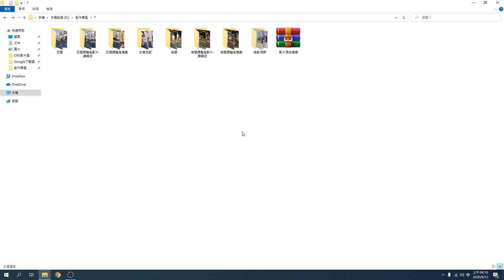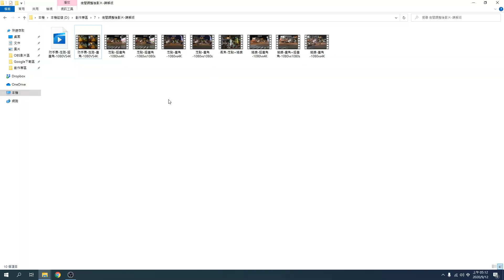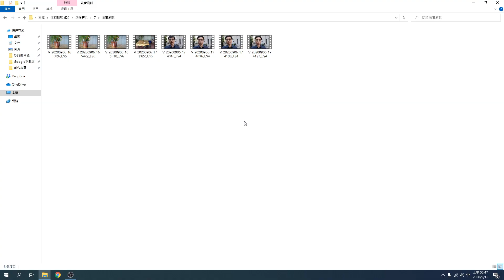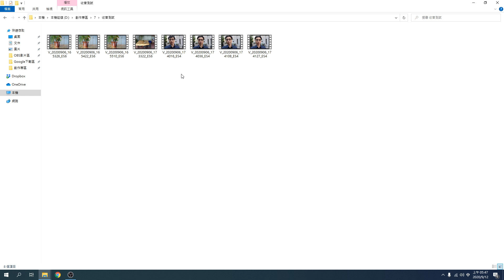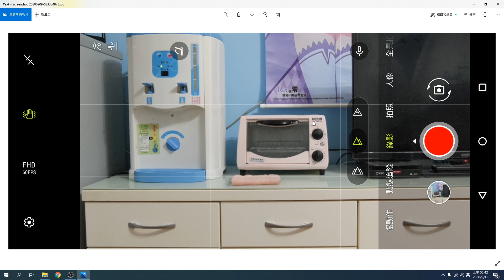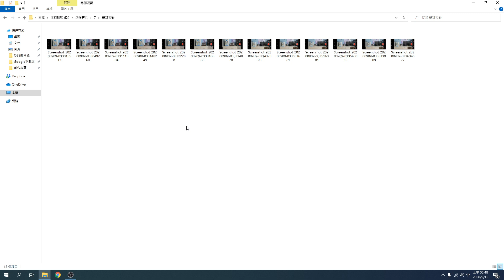Zenfone 7 完整錄影評測：找出各種場景最適合的錄影模式！各解析度日夜間防手震、定點錄影、搖鏡錄影、收音比較、錄影視野對比！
這是一部嘔心瀝血的影片，除了拍攝與整理素材耗時，在做評測時還發生了錄了一整晚，結果因為電腦效能不足導致影像無法使用的情況，然後再用最短的時間把自己的新電腦組裝起來，然後重新錄製這部影片，希望這部影片能夠對大家有所幫助，如果可以的話，幫我訂閱一下主頻道跟副頻道吧！尤其是副頻道需要大家的支持阿XDDD

特別推薦：Youtuber 愛蓁 AiZhen 的對比影片
ZenFone 7 Pro 日間拍照&錄影評測 (對比S20 Ultra、紅米K30Pro) [CC字幕]

00:00 前言
00:29 評測內容介紹
00:44 日間防手震測試
04:06 日間手持定點測試
11:25 日間手持搖鏡
15:19 日間長焦鏡頭手持定點與搖鏡測試
16:00 夜間防手震測試
18:10 夜間手持定點測試
23:20 夜間手持搖鏡測試
25:52 夜間長焦鏡頭鈄持定點與搖鏡測試
26:43 收音測試
31:03 視野對比測試
35:12 結尾

其他影片系列：

💡知識技巧與軟體分享系列
分享3C或生活中實用的知識、技巧與經驗，也會有一些好用的軟體推薦分享等等。

🔎開箱評測、使用心得、產品介紹、選購指南系列
分享各種商品的開箱、評測、介紹、使用心得與選購指南等影片。

🚅吃喝玩樂系列
分享各種跟吃喝玩樂相關的影片，例如食記、遊記、食物開箱等等。

📜全部播放清單列表
其他沒有列出來的清單都在這邊！